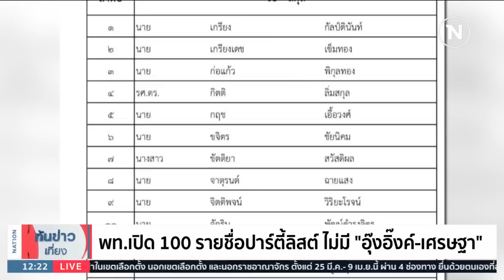"เศรษฐา" แจงปมไม่อยู่ในลิสต์บัญชีรายชื่อ 100 คน | เนชั่นทันข่าวเที่ยง | NationTV22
Line : @nationonline